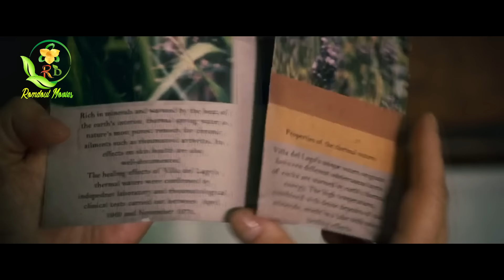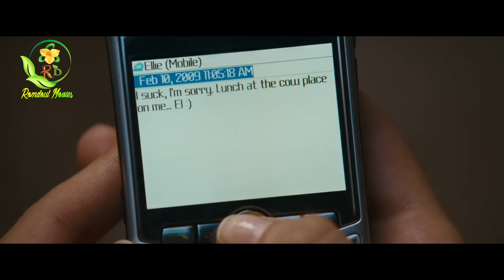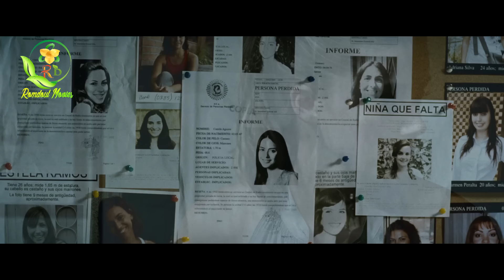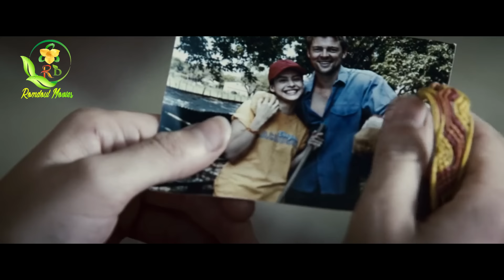ក្រុមនារីទេសចរណដើរលេងជិះកង់ អភ័ព្វ ជួបក្រុមមនុស្សចិត្តអាក្រក់ធ្វើបាប / សម្រាយរឿង And soon darkness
ខ្ញុំបាទគឺជា Admin ក្នុងឆាណែលមួយនេះ សូមថ្លែងអំណរគុណបងប្អូនទាំងអស់គ្នាអស់ពីបេះដូងចំពោះការគាំទ្រឆានែលរបស់ខ្ញុំ។
សម្រាយរឿង And soon darkness

Movie Review#សម្រាយរឿង